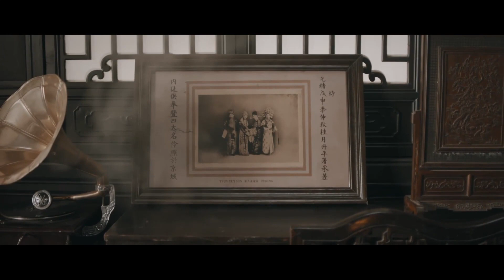[ENG SUB] 皇室秘闻竟被写成戏？商老板让七爷写本，他要亲自演绎【鬓边不是海棠红 Winter Begonia】EP20 | 黄晓明 尹正 佘诗曼 | 欢娱影视